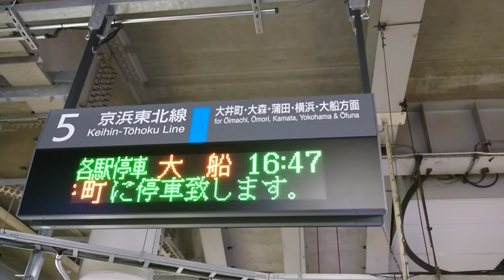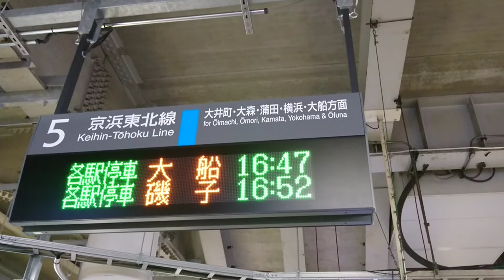京浜東北線、品川駅、電光掲示板